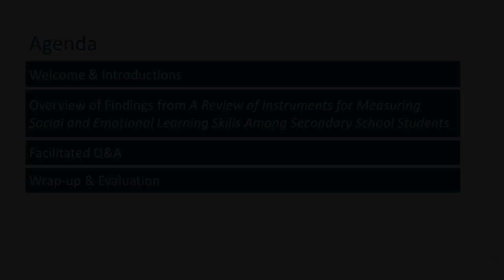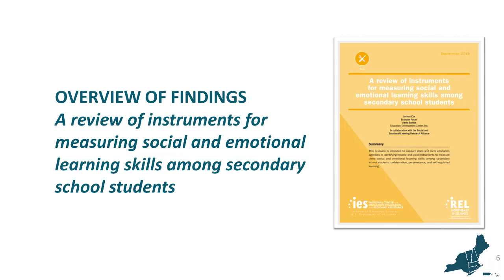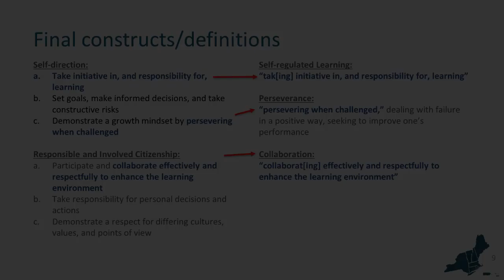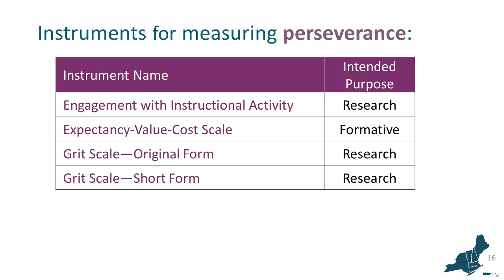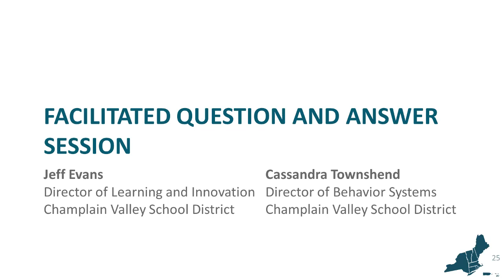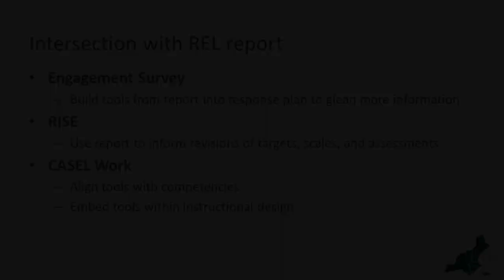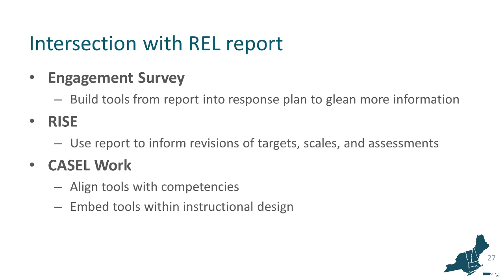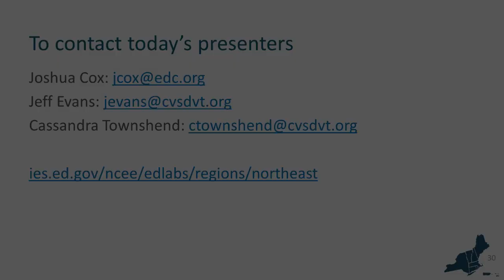Measuring Students SEL: Review of Instruments & Implications for SEAs & LEAs (REL Northeast)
Measuring Students’ Social and Emotional Learning: A Review of Instruments and Implications for States and Districts
This webinar featured the new resource A Review of Instruments for Measuring Social and Emotional Learning Skills among Secondary School Students, which supports state and local education agencies in identifying reliable and valid instruments for measuring social and emotional learning (SEL) skills. The event presented findings from the SEL instrument review, as well as implications for the field. Jeff Evans and Cassandra Townshend from Vermont’s Champlain Valley School District discussed the value of research-practice partnerships and how this report is informing the measurement of SEL in the district.

This video was prepared under Contract ED-IES-17-C-0008 by Regional Educational Laboratory Northeast and Islands, administered by Education Development Center. The content does not necessarily reflect the views or policies of IES or the U.S. Department of Education, nor does mention of trade names, commercial products, or organizations imply endorsement by the U.S. Government.